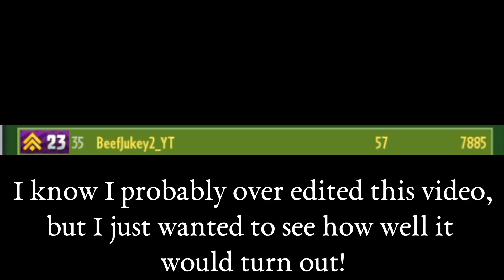Is Armored Chomper OP?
I might have over edited this video, but I'm mainly just experimenting with the concept. Let me know some other characters you might want to see me make a video about!